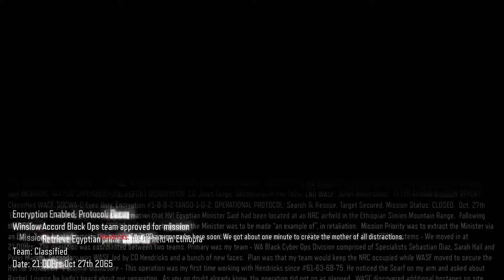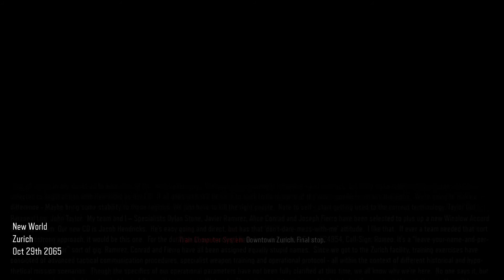Black ops 3 lets play part 1:Realistic Difficulty